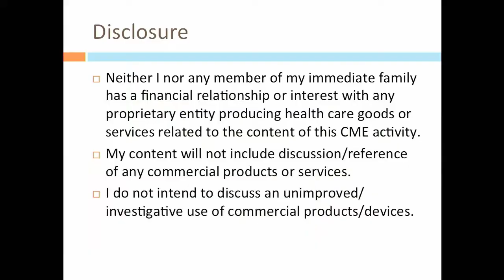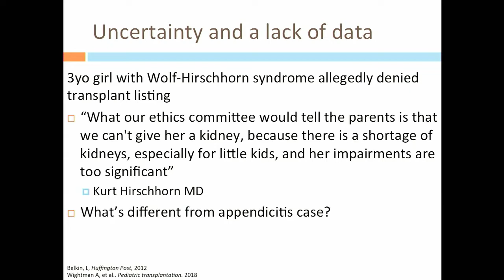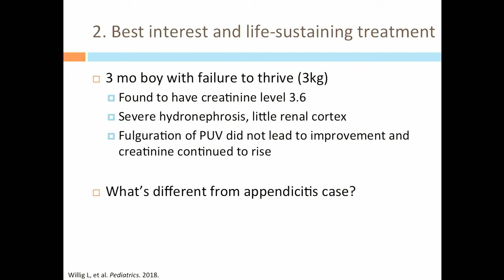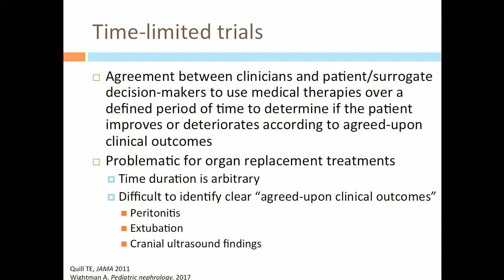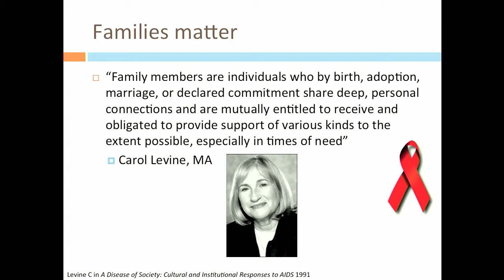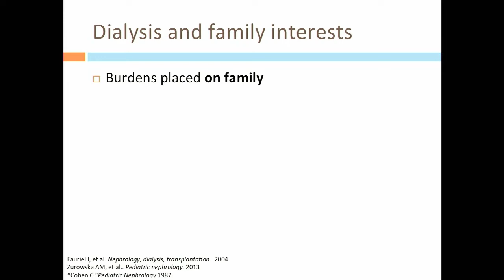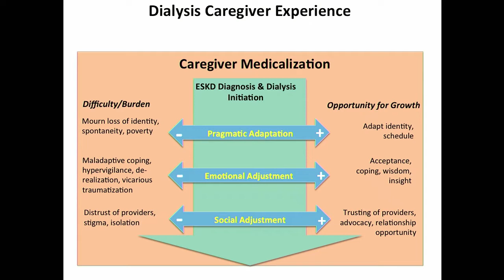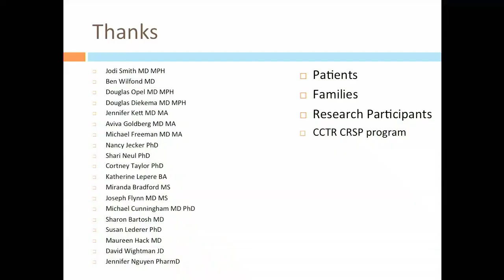What is Best? Rethinking the Best Interest Standard in Pediatric Chronic Disease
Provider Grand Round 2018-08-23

What is Best? Whose Interests Count? Rethinking the Best Interest Standard in Pediatric Chronic Disease